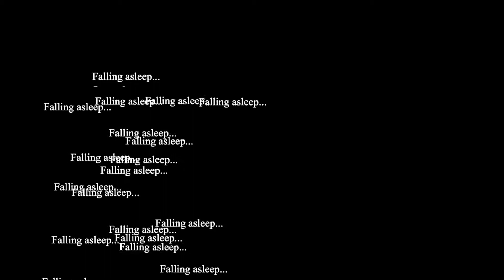𝘛𝘩𝘦 𝘉𝘰𝘥𝘺 𝘐𝘴 𝘠𝘰𝘶 teaser 2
Spare, quiet, and evocative, Sidney Lampayan's 𝘛𝘩𝘦 𝘉𝘰𝘥𝘺 𝘐𝘴 𝘠𝘰𝘶--told through the format of a short online game with varying choices and multiple endings--delves into the importance of the body and physical vessel, and how memory and self are intimately entwined with the somatic, underscoring one's anatomy as the utmost interface with reality and being. The artist uses these experiences as a way to rejoin her memory and body in a process of self-healing and learning. "As someone who struggles with body and self-image," Lampayan shares, "I have had days where I wanted to become a spirit without a vessel, to remove myself from my physical appearance. This story mirrors my struggle with acceptance and coming to terms with my identity and body, told in short, sporadic passages and illustrations."

𝘕𝘰 𝘛𝘳𝘶𝘦 𝘕𝘰𝘳𝘵𝘩, which premiered online from June 2 to 6, is a virtual exhibition that explores the relationship of the body with space, and how cartography goes beyond the physical and landmarks lose meaning, enjoining us to construct our own gestures towards understanding the world. You may visit the four digital projects that comprise No True North

Follow Kuwit’s official accounts below!